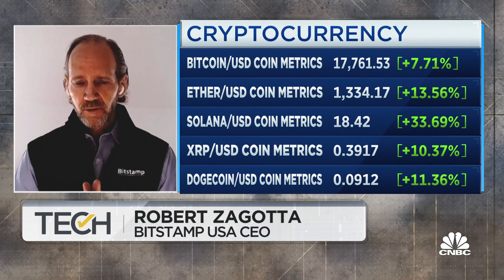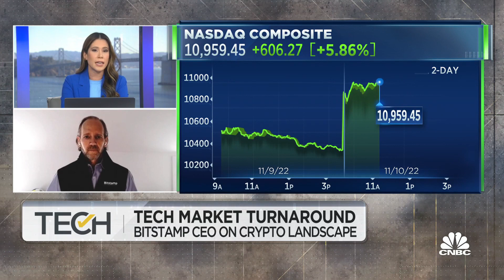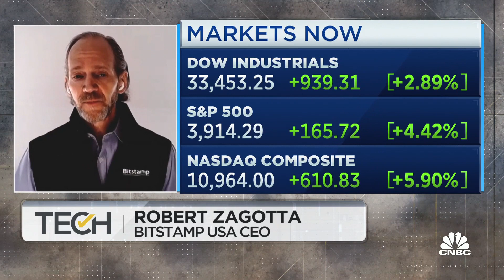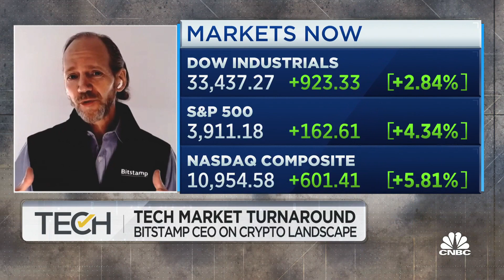I'm comfortable cryptocurrencies can be 'custodied' safely and securely, says Bitstamp USA CEO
Robert Zagotta, Bitstamp USA CEO and global chief commercial officer, joins 'TechCheck' to discuss how his company can assure customers they haven't leveraged their money, how company's global operations are audited by a big four accounting firm and if tokens need to be regulated as securities.